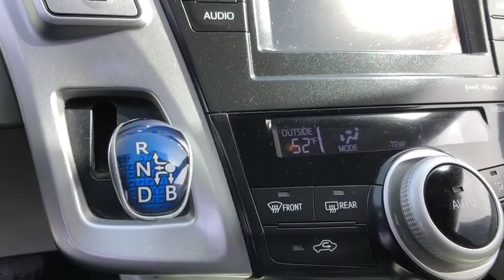2013 Toyota Prius v Danbury, Brookfield, Ridgefield, New Milford, New Fairfield, CT 71523A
Magnetic Gray Metallic Used 2013 Toyota Prius v available in Danbury, Connecticut at Colonial Subaru. Servicing the Brookfield, Ridgefield, New Milford, New Fairfield, CT area.
2013 Toyota Prius v Two - Stock#: 71523A - VIN#: JTDZN3EU7D3211190

Colonial Subaru
89 Newtown Rd

CARFAX One-Owner. Clean CARFAX. Magnetic Gray Metallic 2013 Toyota Prius v Two FWD CVT 1.8L 4-Cylinder DOHC 16V VVT-i Aluminum NEW TIRES, FULLY SERVICED, 1.8L 4-Cylinder DOHC 16V VVT-i Aluminum./br/brRecent Arrival! 44/40 City/Highway MPG/br/brAwards:/br  * 2013 KBB.com Brand Image Awards   * 2013 KBB.com Best Resale Value Awards/brOur customers tell us our Pre-Owned Vehicles are nicest, cleanest, best deals around! Stop in and see for yourself! Experience the Colonial Difference! You will be glad you did! Price excludes taxes, fees, and dealer conveyance fee of $499. See dealer for details./br/brReviews:/br  * Excellent fuel economy; generous cargo capacity; quiet and comfy ride; roomy cabin. Source: Edmunds